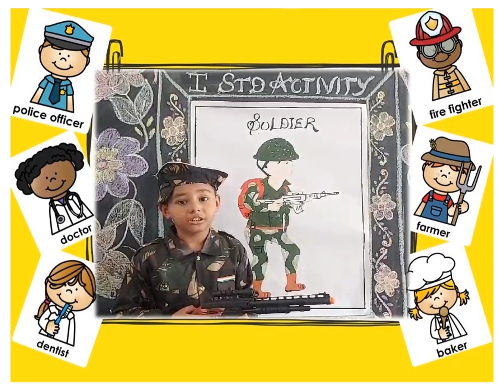WHO AM I HELP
𝐆𝐮𝐞𝐬𝐬 𝐌𝐞...
𝐈𝐭'𝐬 𝐌𝐞...
𝐃𝐚𝐲 - 𝐕